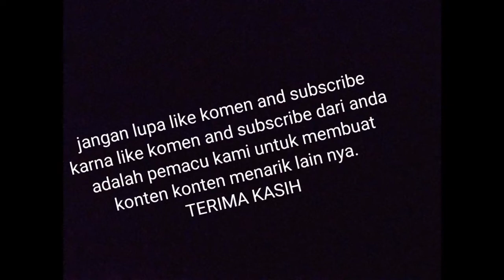LATAR TEDUH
Latar teduh yang bertempat juntikebon kecamatan juntinyuat Kabupaten Indramayu.